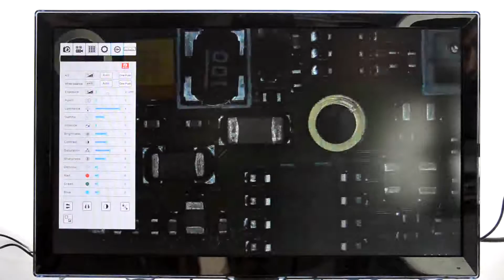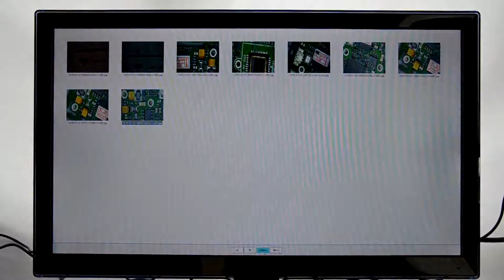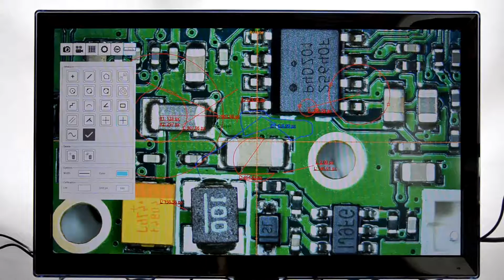1080P HDMI USB Microscope Camera Industrial Calibrate Camera Calibrator for Research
1.SONY IMX185 1.18" Color CMOS Image Sensor

2.Full-HD 1080P@60fps High speed output

3.Support Multi exposure WDR, SDXC/SDHC storage

4.Integrated multiple measurement functions. Support sync amplification measure

5.Integrated high-performance image processing, calibrator mouse control, Integrate picture and picture, picture and video image operation and compare.